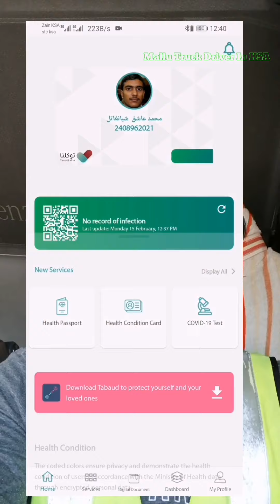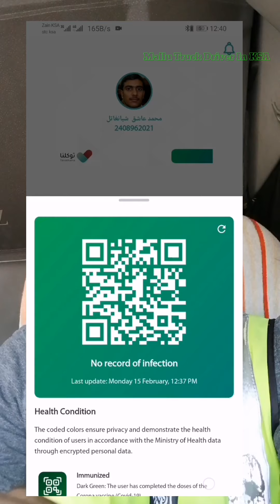Truck Life Malayalam. സൗദിയിൽ ട്രക്ക് ഡ്രൈവർമാർക്ക് 7 ദിവസത്തെ ക്വാറന്റൈൻ ?🙄🙄😣😣😣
സൗദിയിൽ നിന്നും മറ്റു രാജ്യങ്ങളിലേക്ക് ചാരക്കുമായി പോയി തിരിച്ചു വരുന്ന ട്രക്ക് ഡ്രൈവർമാർക്ക് ക്വാറന്റൈൻ നിർബന്ധമായ സാഹചര്യമാണ്.. സൗദിയിൽ നിർബന്ധമായ താവാക്കൽന ആപ്പിൾ ഓട്ടോമാറ്റിക്കായി 7 ദിവസത്തെ സെൽഫ് ക്വാറന്റൈൻ നിര്ദേശിക്കുന്നുണ്ട്. ഇതുവരെ ട്രക്ക് ഡ്രൈവർമാർക്ക് ഇത്തരത്തിൽ ഒരു നിയന്ത്രണവും ഇല്ലായിരുന്നു.
ഇപ്പോൾ സൗദിയിൽ എല്ലായിടത്തു പോകാനും താവാക്കൽന ആപ്പ് നിർബന്ധമാണ്.. അതു കൊണ്ട് തന്നെ സെൽഫ് ക്വാറന്റൈൻ തീരാതെ എവിടെയും പോവാൻ പറ്റാത്ത സാഹചര്യമാണ് ഡ്രൈവർമാർക്ക്..